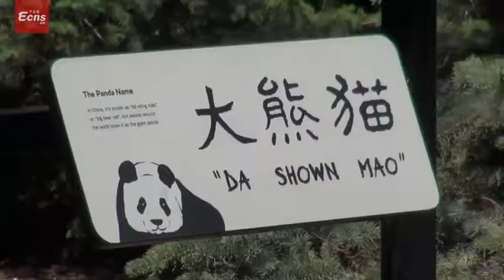Calgary Zoo awaits new panda cub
Ershun, a female panda at Calgary Zoo, underwent artificial insemination 3 months ago.

Now, the zoo is waiting for the good news, though results will only be assured weeks before delivery.